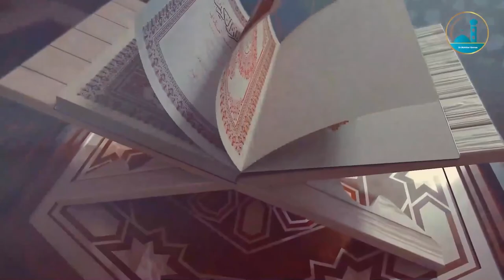السهرة الرمضانية بر الوالدين